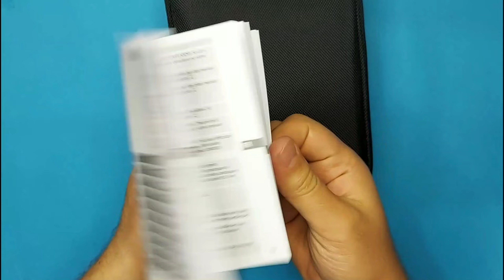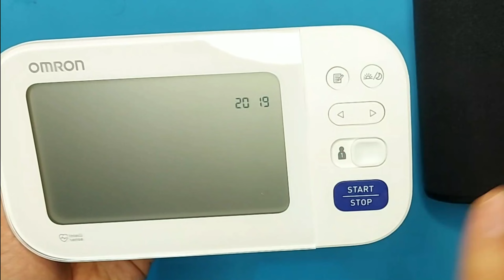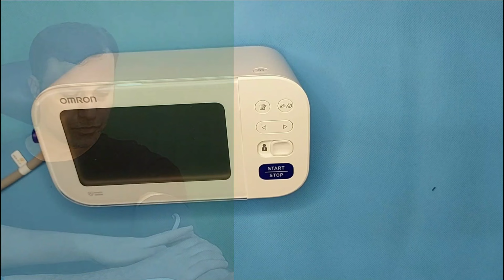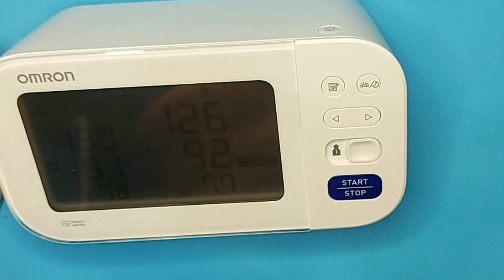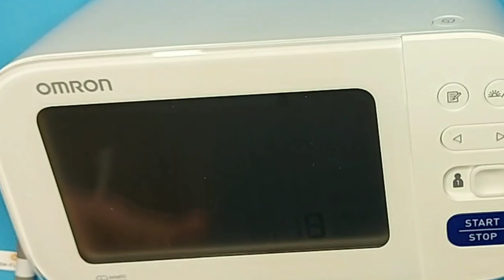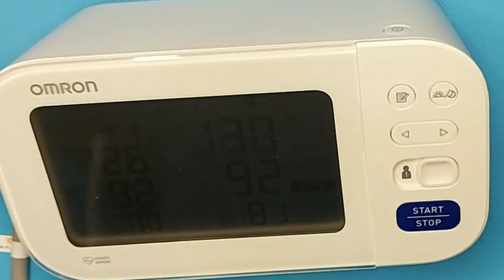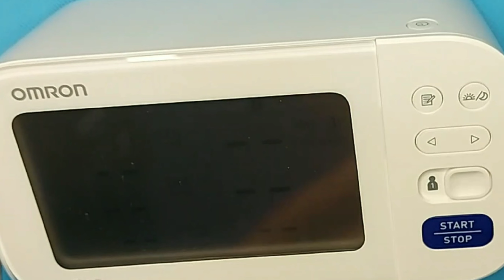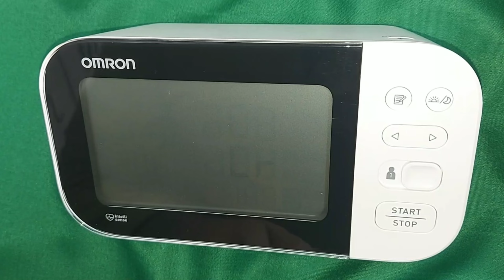Omron M6 Comfort intelli - اومرون ام 6 / طريقة قياس الضغط الصحيحة في المنزل-جهاز قياس الضغط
اومرون ام6
اومرون ام 6
اومرون ام 6 كومفورت الاصدار الجديد
طريقة قياس ضغط الدم بالطريقة الصحيحة باستخدام جهاز قياس الضغط اومرون ام 6 كومفورت
Omron M6 Comfort Blood pressure Monitor
how to measure blood pressure using Omron M 6 Comfort blood pressure Monitor.
اومرون ام٦
اومرون ام ٦
كيفية قياس ضغط الدم بواسطة جهاز اومرون ام ٦
اومرون ام ٦ كومفورت
اومرون ام 6 كومفورت
اومرون ام6 كومفورت
اومرون ام٦ كومفورت